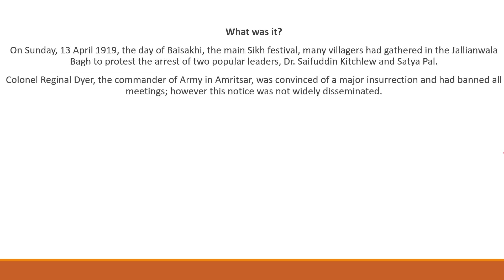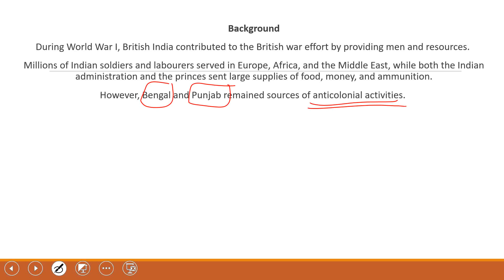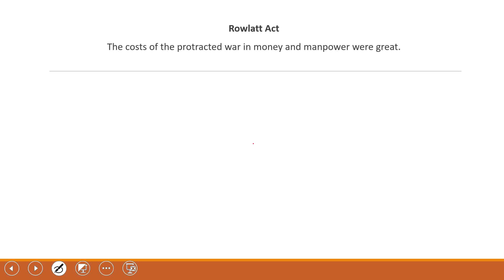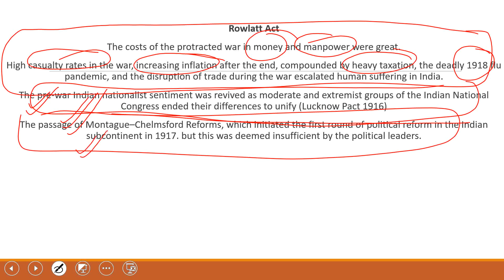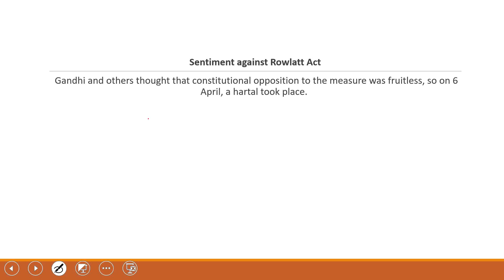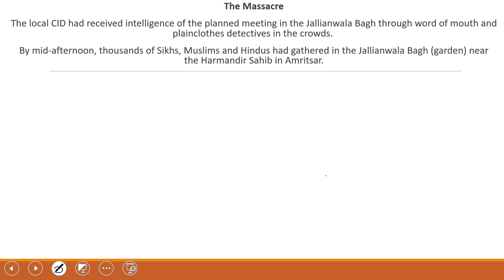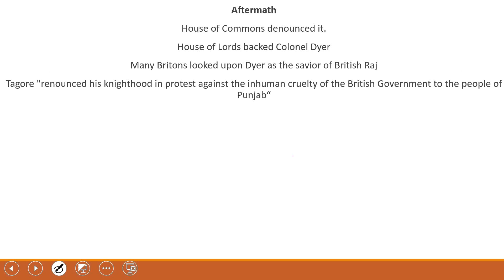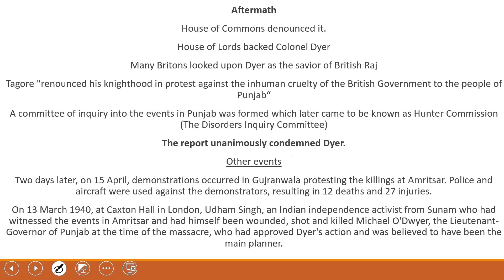20-Minute Series for Prelims-2019 - History - 100 years of Jallianwala Bagh Massacre